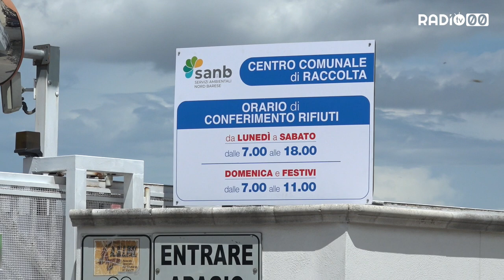Partita ufficialmente la Sanb